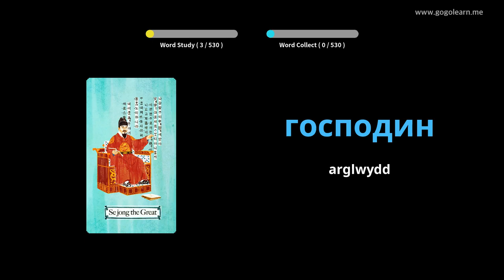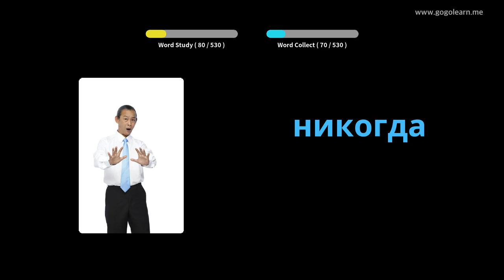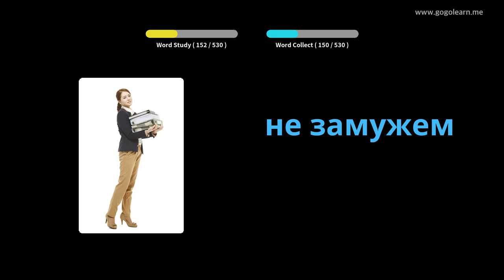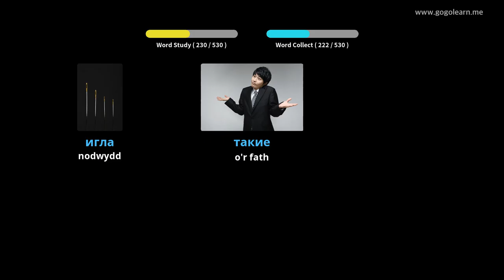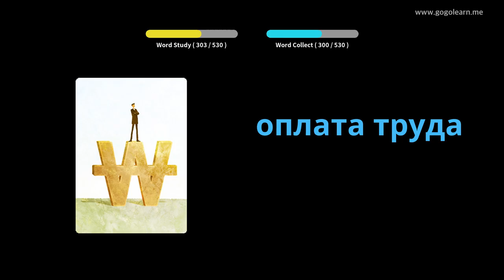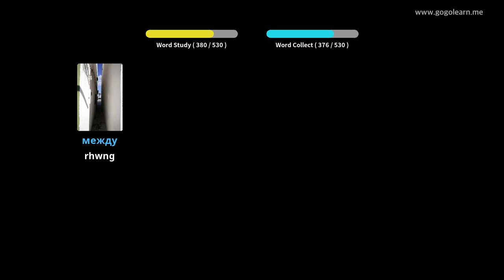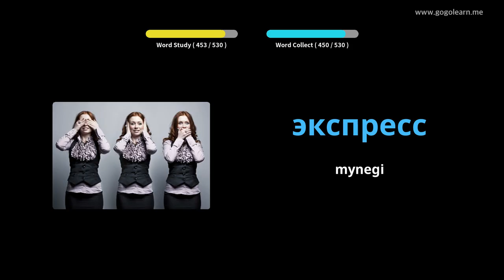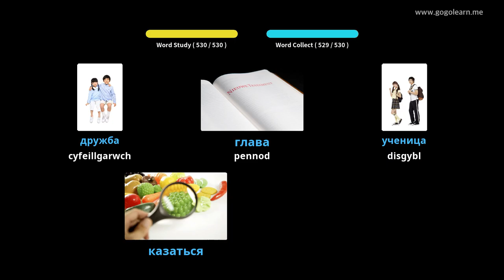Geirfa Rwsia Ysgol Uwchradd Sylfaenol | Golearn